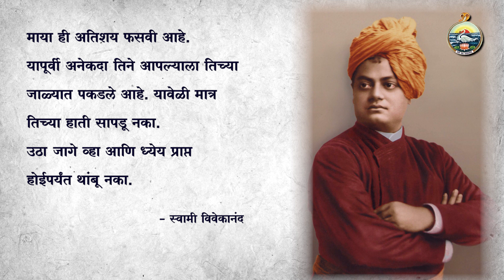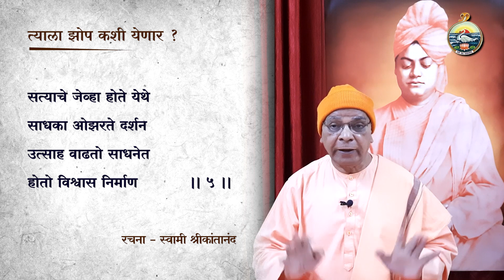08. त्याला झोप कशी येणार? - स्वामी श्रीकांतानंद, रामकृष्ण मठ, पुणे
विषय: 08. त्याला झोप कशी येणार?

वक्ते:  स्वामी श्रीकांतानंद,
उत्तिष्ठत जाग्रत

रामकृष्ण मठ, पुणे